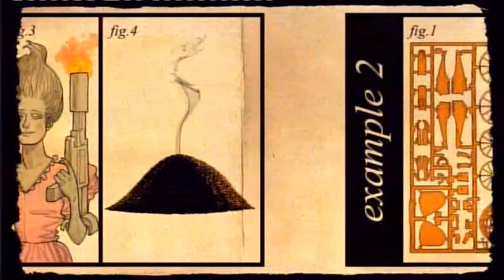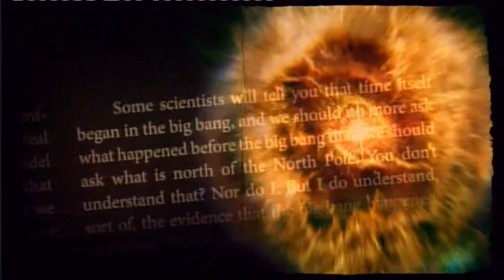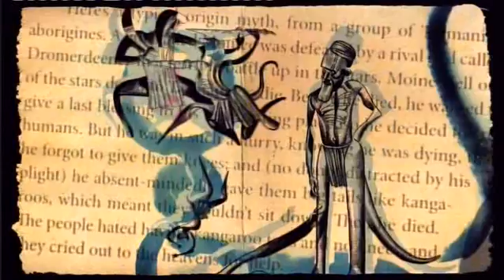BBC Jeremy Paxman, Richard Dawkins book, Magic of Reality dismissed the Bible as Myth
Richard Dawkins, evolutionary biologist and outspoken atheist, about the thinking behind his new book The Magic of Reality and his belief in the need to indoctrinate children with science rather than mythology